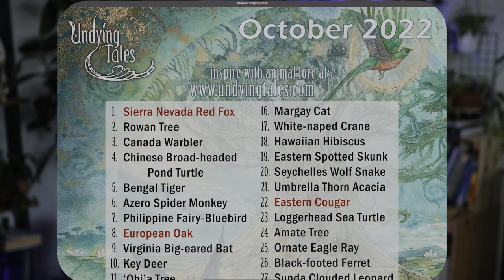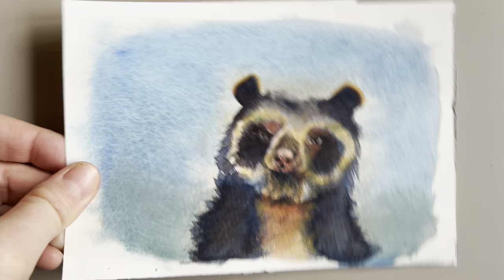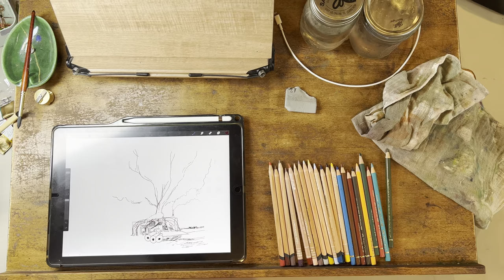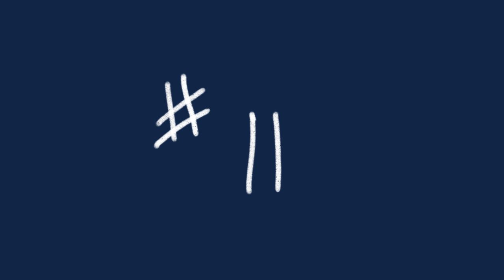What I Learned from My October 31 Day Challenge 🦭 Creating Art to Protect Flora & Fauna: Extinction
This October instead of participating in Inktober I participated in the UndyingTales Project created by Stephanie Law. The challenge puts attention on 31 endangered flora or fauna. I used watercolor, watercolor pencils and colored pencil. I have put each of my paintings up on Instagram.

What I Learned: October Challenge Undying Tales
I have some things I learned specifically about the subject of the challenge: the endangered flora and fauna, other things I learned specifically about the mediums I was using (separate video you can watch) and other things I learned about my composition process.

#1 I can make something every day and not die.
#2  didn’t choose the subject matter and I just had to make it work. This help so much with figuring out what I want to make. Also there is a deadline.
#3  like my work best when I have been creating consistently, I need less warm up time and I like the end product better
#4  I do not like my work when it is rushed, and I haven’t warmed up enough
#5 I don’t think I want to have any one style or stick with any particular medium. I think I would find it boring and I prefer to keep changing up my mediums and my mark making.  I like having multiple ways to solve problem and I like experimenting. I think I might like the dopamine kick of experimenting more than I dislike the frustration of not getting the results I want.
#6. I’ve learned how to take several images to create my own piece instead of relying on one good image to copy perfectly. I’ve been able to do this for a while to a degree but doing it over and over has helped me understand which images to choose and how best to meld them. For example at least one image should have fantastic lighting. Cobbling images together requires more care and concentration through the whole process so I don’t accidentally use lighting from the wrong photo or so that it doesn’t look frankensteined. However, it was easier to add my own flavor, colors, shapes when using multiple images.
#7. Drawing from one image is the easiest and fastest because there is no ambiguity on light and shadows, However, its harder to be creative and add my own flavor. Its easier to get into copy and past behavior
#8. Colored pencils move differently over paper with watercolor than on plain paper so it’s important to pay attention to the different properties of the different pencil brands to get the final result you want
#9. I don’t just go for the same color pallet over and over. I like to mix it up. I thought I had narrowed down which colors I like but I think what I like is variety. My taste in colors has changed and some of the original colors I picked for pencils aren’t my favorites anymore, so I’m now interested in having larger sets of pencils.
#10. My hands didn’t get as tired as I expected.
#11. All cats look alike tiger, house cat, margay cat etc.
#12. Some bats look like flying dogs
#13. More plants and animals are being effectively protected than I would have guessed.
#14. A single camera angle is easier to film and edit but much more boring.
#15. Light pencils sketched that aren’t black don’t show up very well when you are filming.
#16. Being funny or surrealist is hard for me with visual art but looking back at my artwork I realize the ones I’m most excited about are the surrealist/funny ones and one of the reasons I don’t do it more is fear of failure. I know I don’t have the skills yet and it will look bad so I just keep doing studies. Which would be okay but I don’t like avoiding things because of fear…. So I’m going to be making more bad art and sharing that with you.

0:00 Hello
0:59 #1 I Can Make Something Every Day and Not Die
1:30 #2 Not Having to choose Subject Matter
2:05  #3 I like My Work Best When I Have Been Creating Consistently
2:21  #4 I Do Not Like My Work When It Is Rushed
2:31 #5 I Don’t Want to Stick to Any One Style or Any Particular Medium
3:29 #6 Using Several Reference Images
4:18 #7 Drawing from One Image is the Easiest and Fastest
4:41 #8 Colored Pencils Move Differently Over Watercolor
5:07 #9. I Like Changing Up My Color Pallet
6:15 #10. My Hands Didn’t Get as Tired as I Expected.
6:37 #11. All Cats Look Alike Tiger, House cat, Margay Cat etc.
6:53 #12. Some Bats Look Like Flying Dogs
7:05 #13. More Plants and Animals are Being Effectively Protected Than I Would Have Guessed
7:14 #14. A Single Camera Angle is Easier to Film and Edit but Much More Boring.
7:32 #15. Light Pencils Sketches that Aren’t Black Don’t Show Up Well When You are Filming
7:50 #16. Making Funny or Surrealist Art Appeals to Me